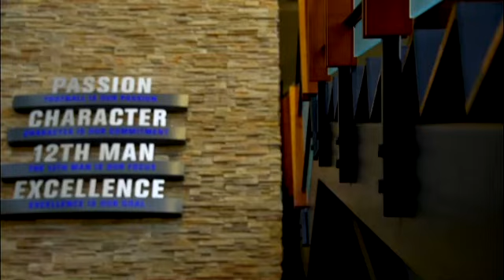Pete Carroll's Resume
A short look back on Pete Carroll's career as a Head Coach.